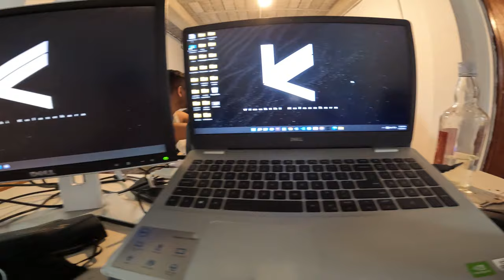Boadim kamare | Sinhala vlog 4k | JADOML#02 | රත්මලාන බලා | Start of the third year in campus life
JADOML#02
the day before the start of the third year in uni..